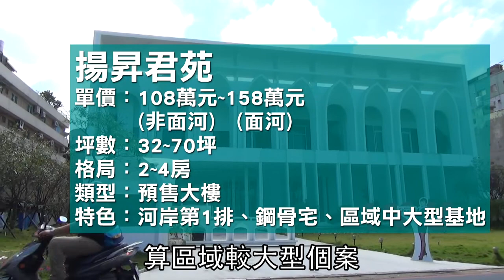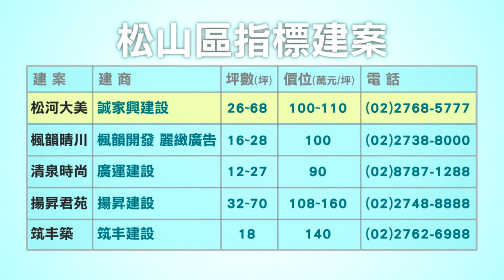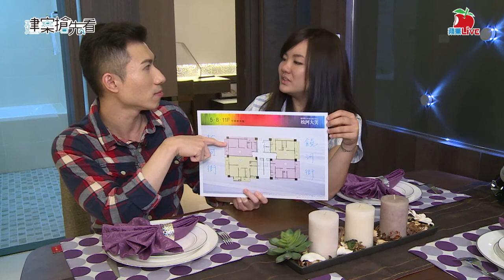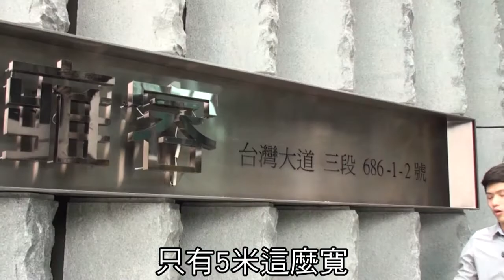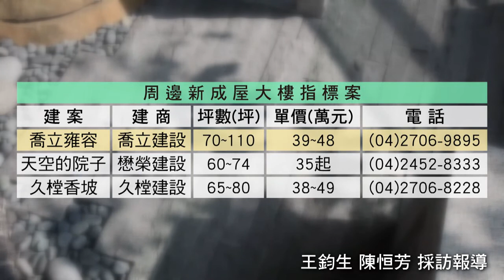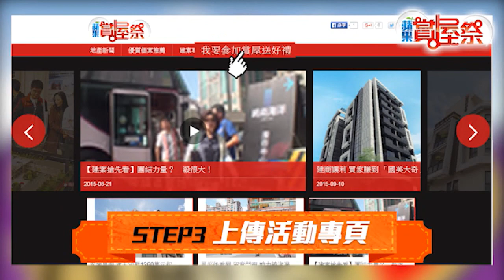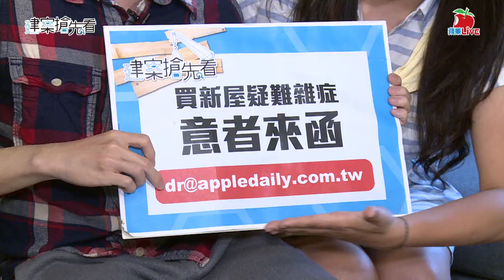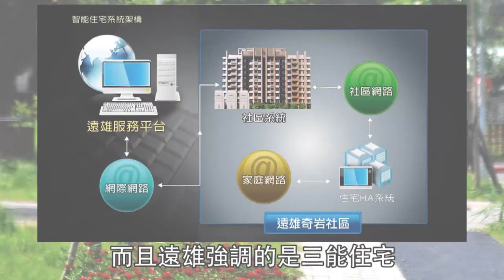【蘋果Live】建案搶先看第13集